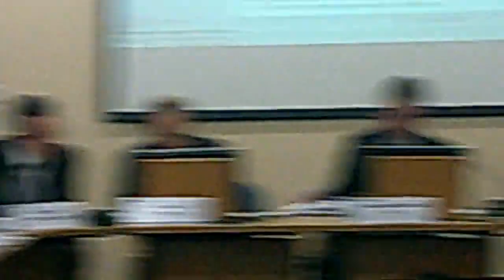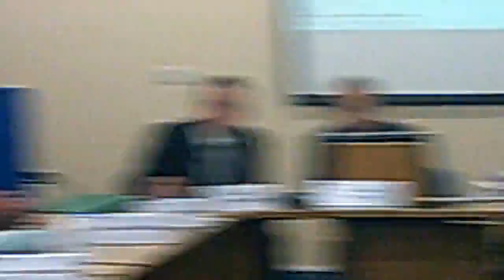Regeneration and Environment Policy and Performance Committee 22nd September 2014 Part 3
Continues from Regeneration and Environment Policy and Performance Committee 22nd September 2014 Part 2

Continues at Regeneration and Environment Policy and Performance Committee 22nd September 2014 Part 4